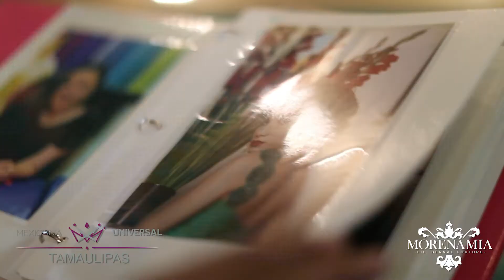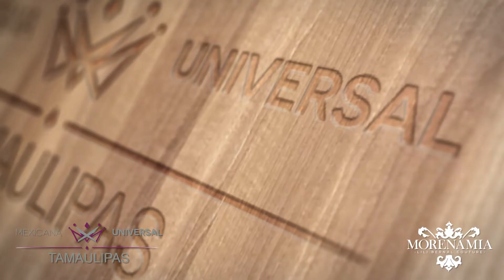MXU MORENA MIA HD